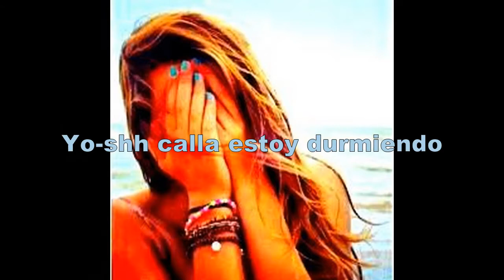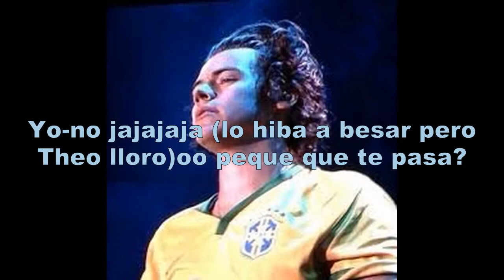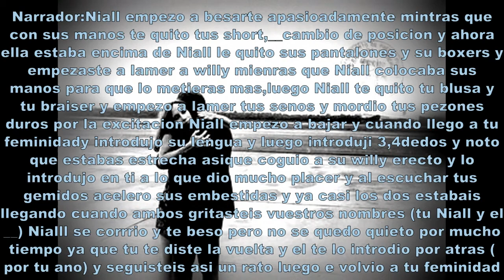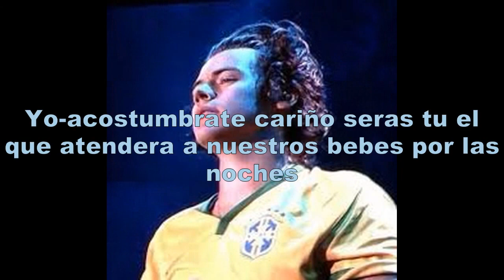Niall Horan & Tu-La Hermana De Louis Capitulo XVII S egunda Temporada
Creo que me enamore un poquito de Theo